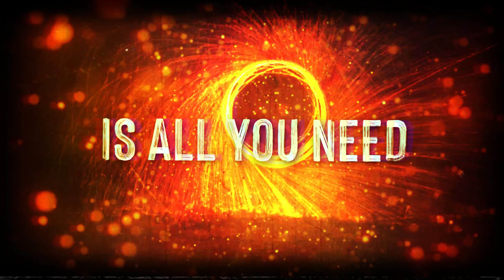Lift The Curse - Direct Hit (Official Music Video)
Lift The Curse:

Our new album "Overtake" is streaming everywhere!

Follow/Stream:
Linktr.ee/liftthecurse